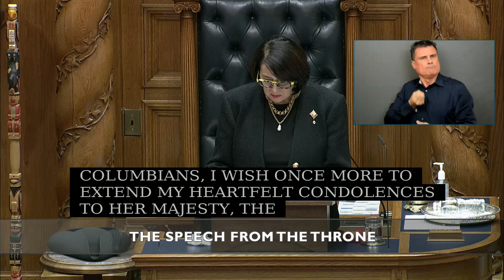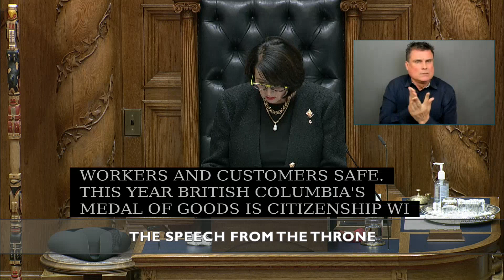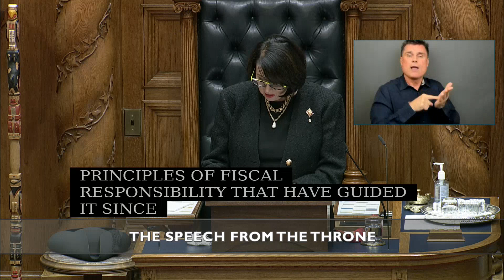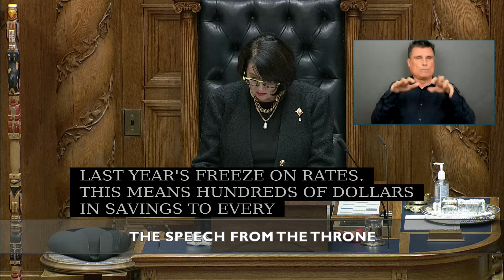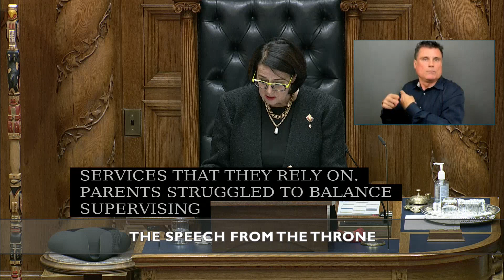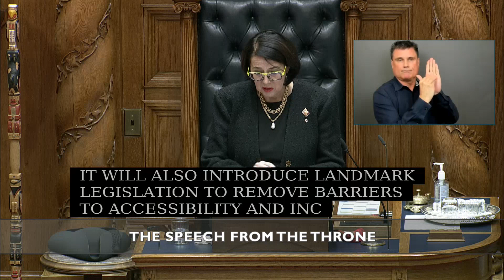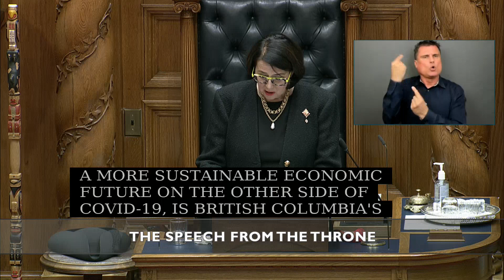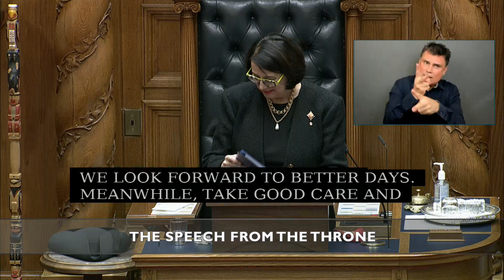Speech from the Throne - APRIL 12 2021